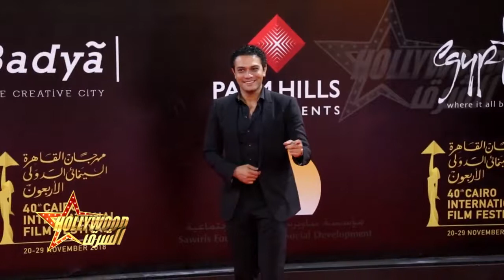شاهد حركات آسر ياسين على الريد كاربت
من افتتاح مهرجان القاهرة السينمائي الدولي الدورة 40

برنامج هوليود الشرق إعداد وتقديم وإخراج الإعلامي محمد سعد يعرض على قناة الشرقية الفضائية